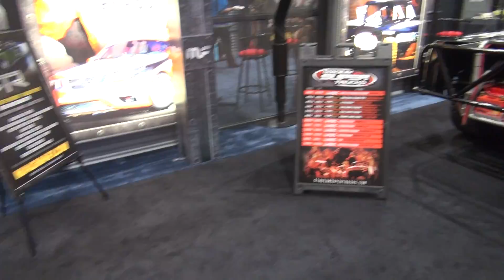Por dentro do SEMA SHOW.